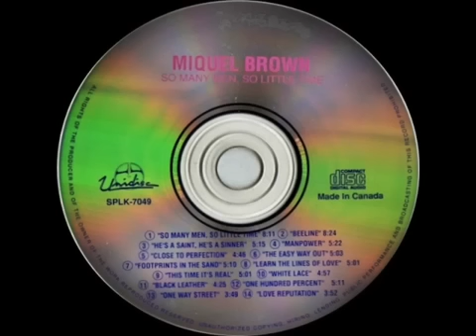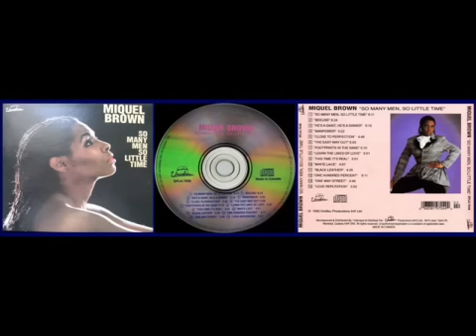Miquel Brown So many Men, so little Time (1983) [Extended CD_Rip] 256 kbits High Quality